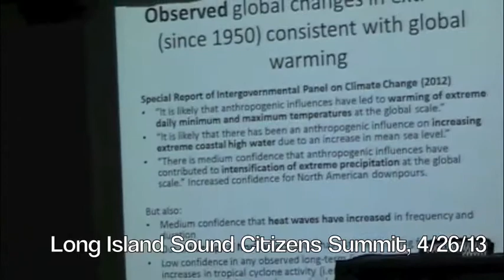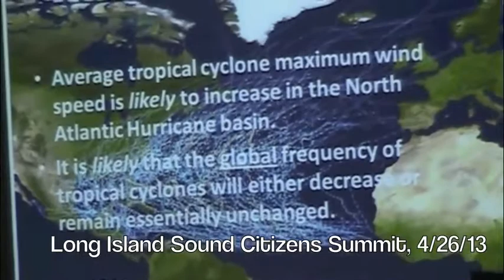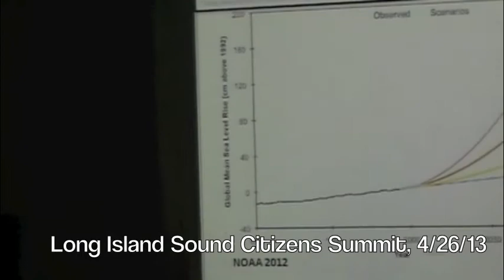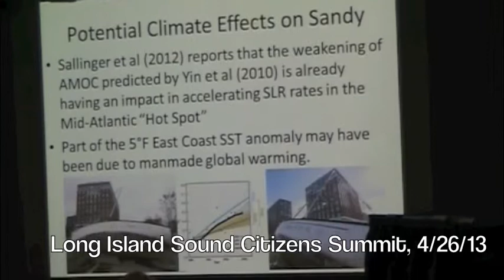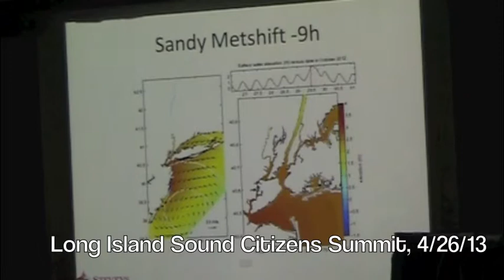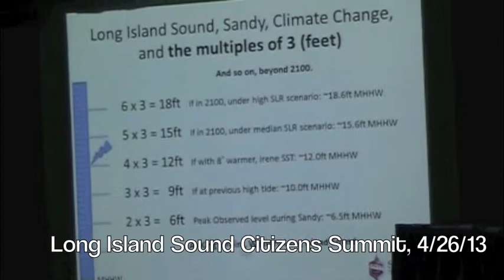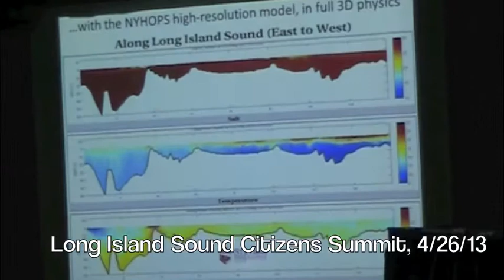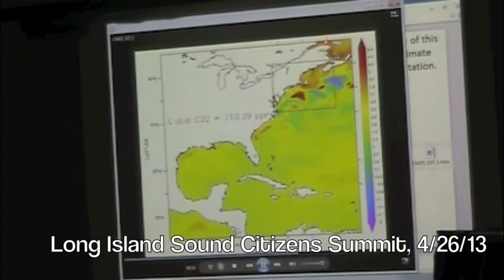Presentation by Nickitas Georgas at the 2013 Long Island Sound Citizens Summit